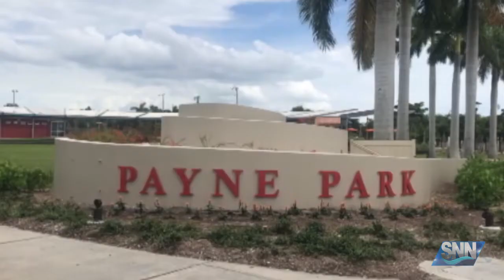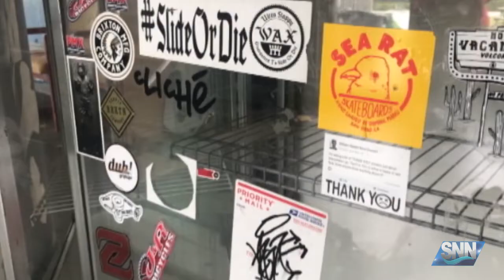SNN: Suncoast Skateboarder scores big across the globe